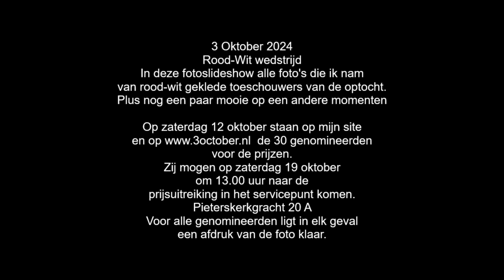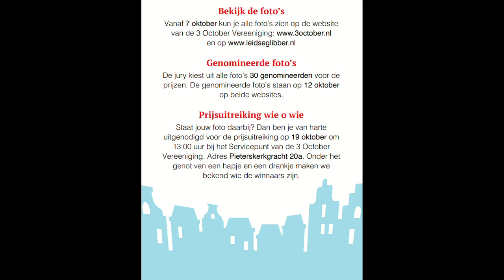3 Oktober 2024 Rood Wit wedstrijd fotoslideshow.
Tijdens de 3 oktober optocht heb voor de Rood-Wit wedstrijd foto's van toeschouwers genomen, ook zijn er foto's opgestuurd. In de fotoslideshow alle foto's. Zaterdag 12 oktober wordt op bekend gemaakt wie de 30 genomineerden zijn voor de prijzen.